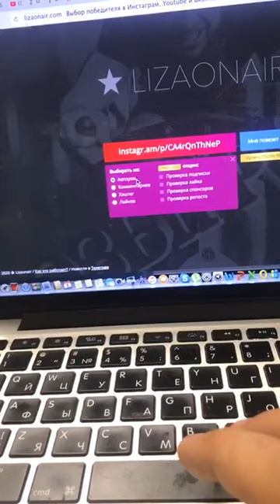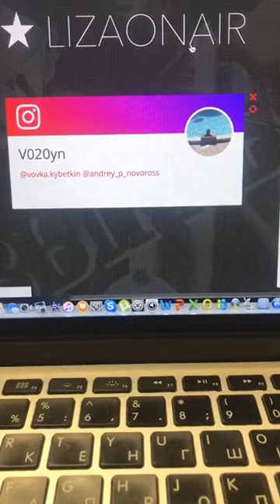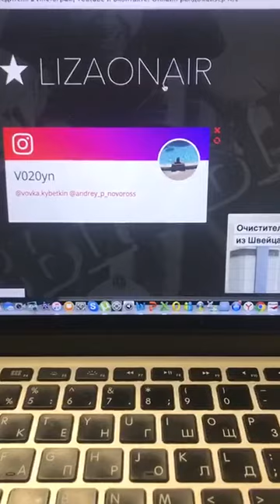Богдан Ленчук в прямом эфире 05.06.2020. Розыгрыш.